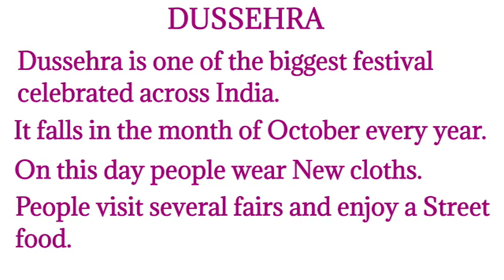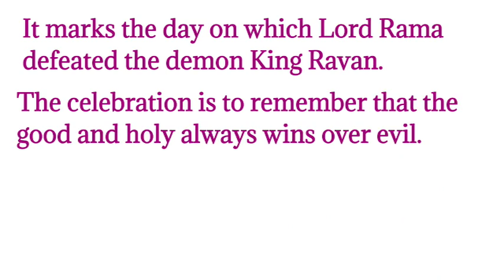Short story about Dussehra composition on Dussehra deva English spoken class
dosto ye hamara education channel hai jisme english asaani se sikhne ke tarike bataye jaate hai aur hamara har video step by step hota bilkul ek real class ki tarah dosto agar aapko achha lage toh like karna share karna comment karna aur mere channel ko subscribe kar dena agar aap english sikhna chahte hai toh deva english spoken class ka regular video dekhiye ENGLISH SIKHNE KA SABSE ASAN TARIKA english kaise sikhe hindi se english kaise sikhe